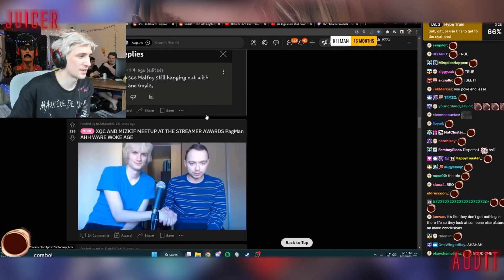xQc and Mizkif meet up one last time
✅My audits and reacts to xQc's latest escapades, as well as others from YouTube and Twitch, every day!

Juicer is an organic, fun community where you can keep up to date with all my audits of the latest goings-on at Twitch, YouTube and the live gaming scene!